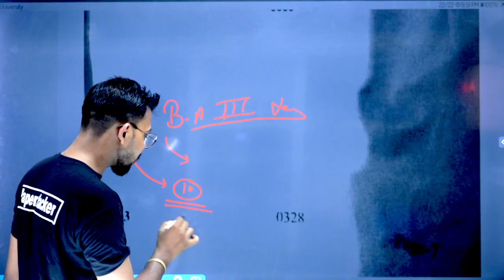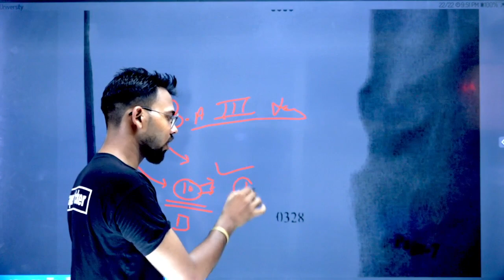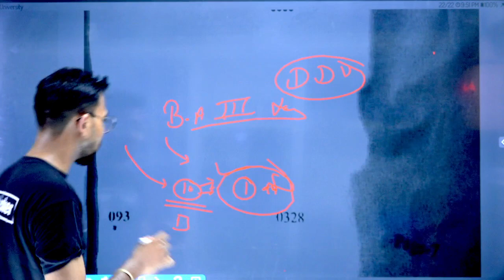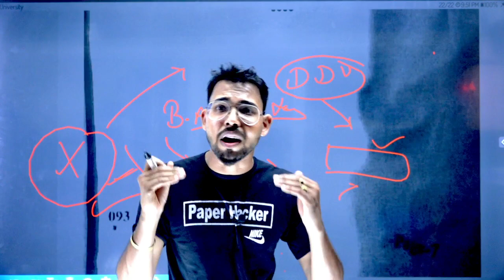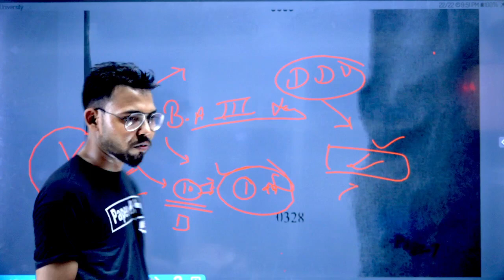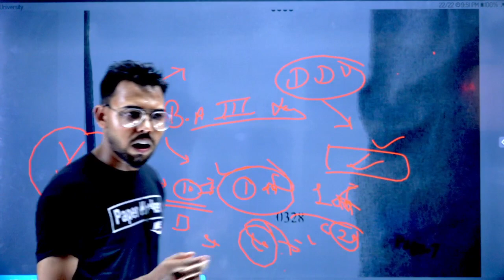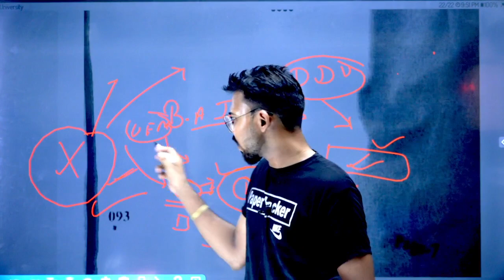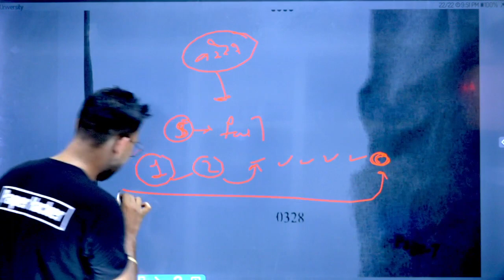मैं फांसी लगा लूंगा😭 मर जाऊंगा मैं सर😭 क्या करूं 🙏 नकल करते पकड़ा गया मैं 😭 By Suraj Raj sir